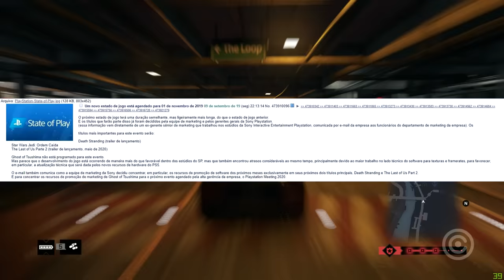NOVO State of Play promete ser INCRÍVEL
Entenda como que o novo evento da Playstation, o STATE OF PLAY promete ser INCRÍVEL para os fãs da Sony.